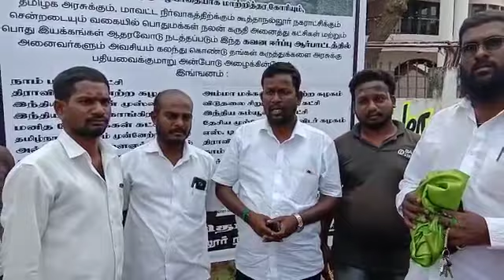naam manithar katchi manila amappalar speaching